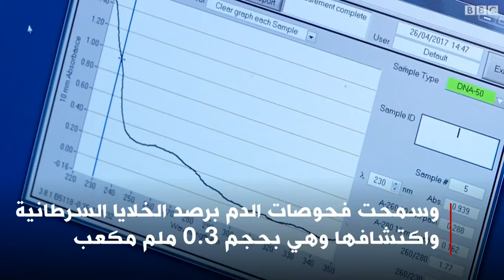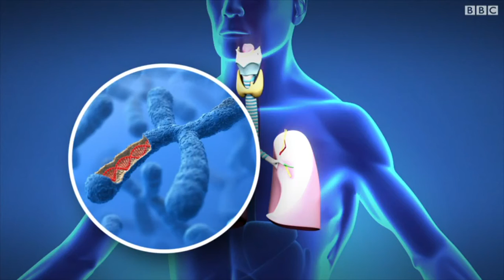مرض السرطان وطريقة جديدة للكشف عنه